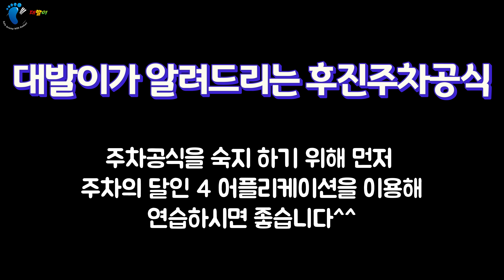v초보운전팁v 후진주차(후면주차) 공식 (꿀팁) 완벽하게 정리해봤어요^^ (사이드미러 봐도 더이상 헷갈리지 않아요~)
더이상 헷갈리지 마세요!!

처음 유튜브를 시작하며 나름 열심히 준비해서 후진주차 공식에 대해서
업로드 했는데요
부족한 부분이 발견이 되기도 했고요
짜님들의 피드백을 반영해서 조금더 초보운전자들이
쉽게 이해하고 연습하실 수 있도록
준비해봤습니다^^
영상 보시면서 또 부족한 부분이 있다면 언제든지 댓글주세요^^